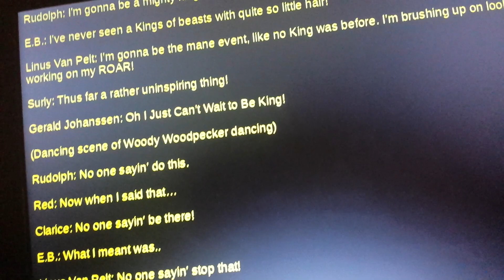Script for "I Just Can't Wait to Be King (Broadway Version)" for Eli Wages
It's due by tomorrow for the honor of the release of Disney+

Cast:

- Young Simba - Rudolph (Rudolph The Red-Nosed Reindeer (1964)), Linus Van Pelt (Peanuts), and Gerald Johanssen (Hey Arnold!)
- Young Nala - Clarice (Rudolph The Red-Nosed Reindeer (1964)), Sally Brown (Peanuts), and Phoebe Heyerdahl (Hey Arnold)
- Zazu - E.B. (Hop (2011)), Surly (The Nut Job 1 & 2), and Red (The Angry Birds Movie 1 & 2)